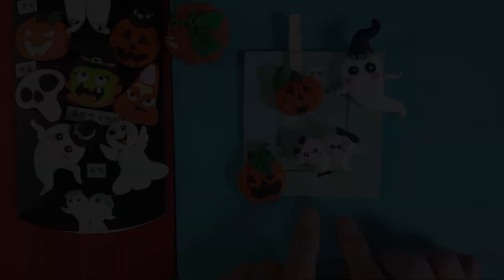할로윈데이(호박, 유령) (Ep.145) | 종클쌤 | 클레이 | Halloween Day(Pumpkin, Ghost) | 꼼꼼한설명 | 나만의작품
안녕하세요?
종클쌤 _ 종이접기와 클레이 쌤 입니다.
클레이로 할로윈데이(호박, 유령)를 만들어봤어요.
궁금하신 점 있으시면 댓글 달아주세요.

인트로 음악
Song : Bubble
아웃트로 음악
Song : Rainy Day Games - The Green Orbs